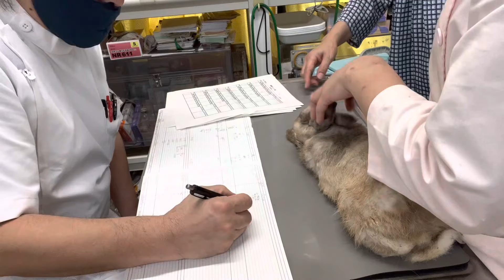①不正咬合、歯根膜炎、左眼下膿瘍、涙管炎、慢性腎臓病、10歳10ヶ月齢、ミニウサギのとびちゃんの診察、体重1438g、32g低下